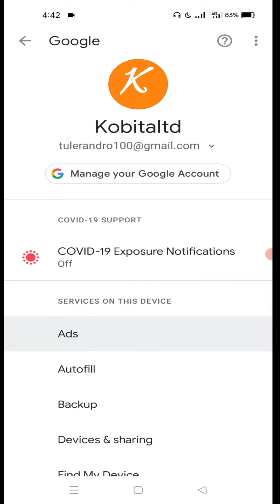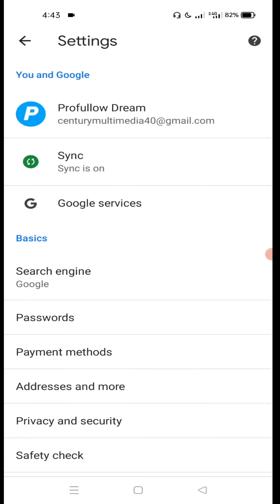How To Block Ads on android phone - bangla সহজেই বন্ধ করুন ফোনে আসা বিরক্তিকর ads | mobile ads off